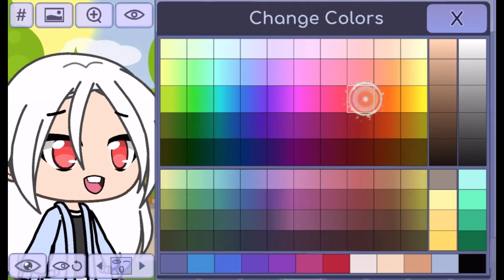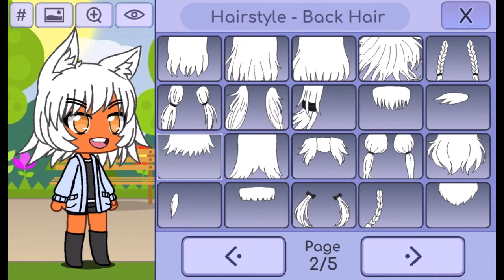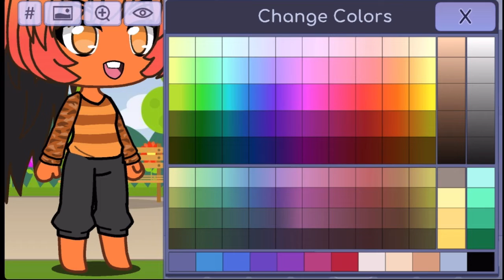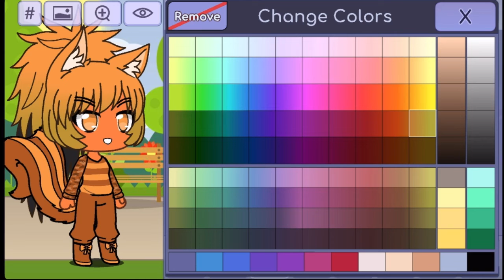Animation Gacha Ice Age: Scrat Tales || meme || rainbow life tutorial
Hello friends, see how I made a heroine in Animation Gacha how to make a hero from SCRAT DEATH SCENE - Scrat dies in Ice Age: Scrat Tales, similar to a squirrel